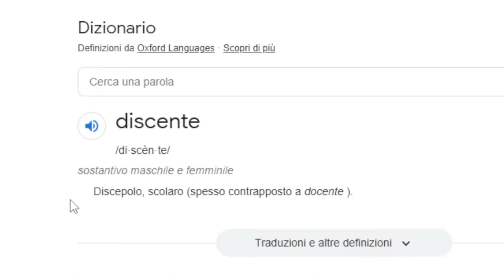IL COLLEGIO 7 📔 REAZIONE ALLA PRIMA PUNTATA (è cambiato tutto!)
PRIMA puntata del COLLEGIO 7, Cosa ne pensate di questa nuova edizione del Collegio? 😭

Ecco la lista dei Collegiali:
Alessia Abruscia
Elisa Angius
Alessandro Bosatelli
Sofia Brixel
Davide Cagnes
Mattia Camorani
Davide Di Franco
Marta Maria Erriquez
Apollinaire Manfredi
Tommaso Miglietta
Zelda Nobili
Alessandro Orlando
Mattia Patanè
Gabriel Rennis
Samuel Rosica
Priscilla Savoldelli
Giada Scognamillo
Damiano Severoni
Luna Tota
Giulia Wnekowicz